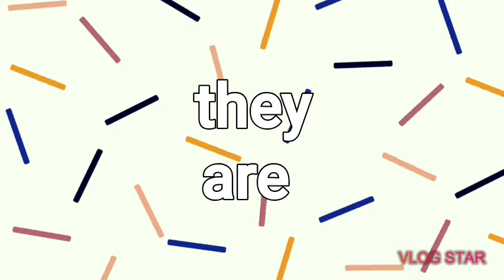My parrot gave five eggs